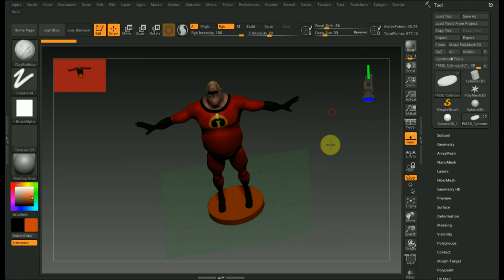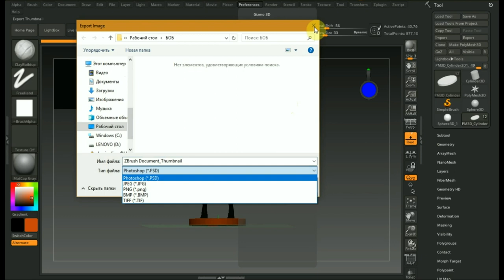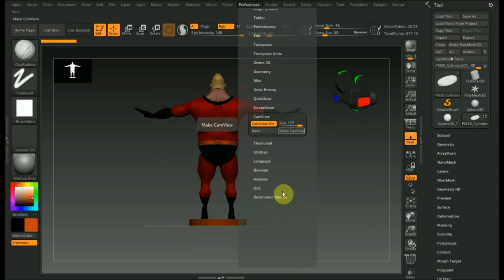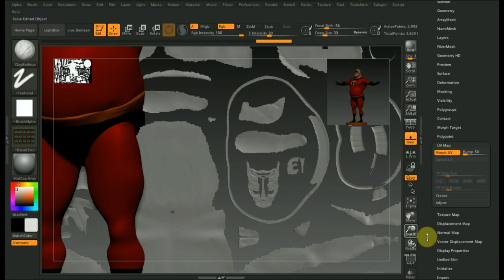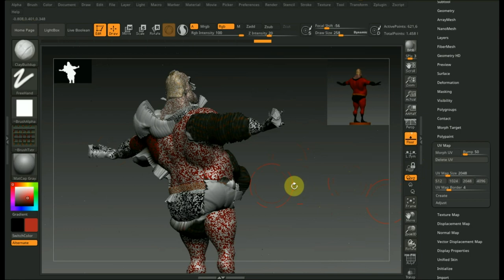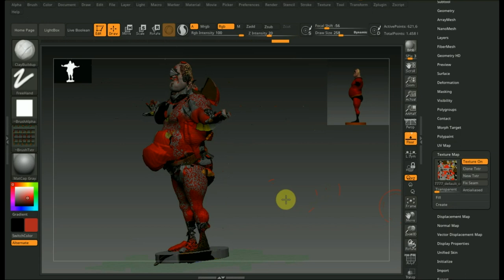Zbrush 2020 знакомство с программой